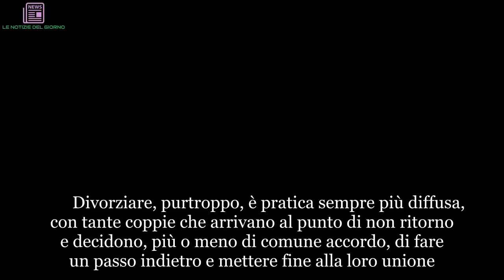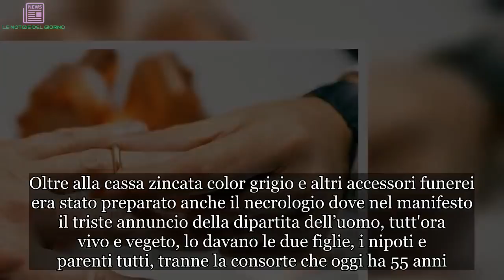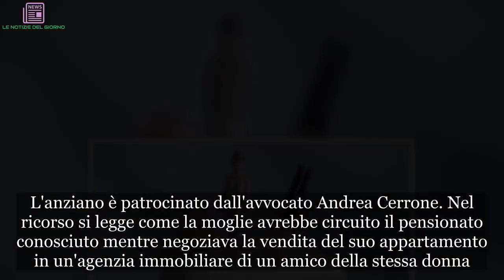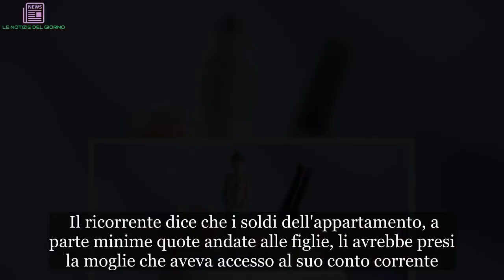A 96 anni chiede il divorzio dalla moglie (55). Il motivo è il pezzo forte della storia | LE NOTIZI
Divorziare, purtroppo, è pratica sempre più diffusa, con tante coppie che arrivano al punto di non ritorno e decidono, più o meno di comune accordo, di fare un passo indietro e mettere fine alla loro unione. Certo è, però, che la notizia di un anziano signore di ben 96 anni deciso a lasciare la moglie è sicuramente tra le più originali tra quelle lette negli ultimi mesi. A suscitare ulteriore curiosità anche le motivazioni della richiesta dell'uomo, che non ne vuole più sapere della compagnia. Che, tra l'altro, è anche molto più giovane di lui. A far scattare la domanda, infatti, è il fatto che l'unione non sia stata consumata dopo un anno dal fatidico sì. L'anziano, dal 25 giugno 2007 ospite di una casa per anziani, non ha mai dormito con la moglie nello stesso letto, convissuto o coabitato. A raccontare l'accaduto è il Messaggero che ha ricostruito la vicenda, diventata subito virale in rete dove ha scatenato l'ilarità degli utenti social, con commenti decisamente sopra le righe. (Continua a leggere dopo la foto) La donna più giovane di 41 anni, dopo le frettolose nozze al comune di Lanciano nel 2009, con tanto di testimoni, quando il vedovo aveva 87 anni, gli avrebbe poi addirittura organizzato il funerale e cercato un loculo al cimitero, spacciandosi per la nipote. Oltre alla cassa zincata color grigio e altri accessori funerei era stato preparato anche il necrologio dove nel manifesto il triste annuncio della dipartita dell’uomo, tutt'ora vivo e vegeto, lo davano le due figlie, i nipoti e parenti tutti, tranne la consorte che oggi ha 55 anni. La donna, probabilmente, si immaginava una dipartita imminente del consorte. (Continua a leggere dopo la foto) Il caso è approdato dinanzi al giudice civile Giovanni Nappi. Il 5 luglio verrà sentito l'impresario di pompe funebri. Del matrimonio nessuno ha mai saputo nulla: né figlie e parenti né alla casa di riposo da dove l’anziano, in base al registro, non è mai uscito se non rare occasioni per cure in ospedale. Nel ricorso si legge come la moglie avrebbe circuito il pensionato conosciuto mentre negoziava la vendita del suo appartamento in un'agenzia immobiliare di un amico della stessa donna. (Continua a leggere dopo la foto)  Dopo averlo conosciuto, lei lo sarebbe infatti andato a trovare varie volte all'ospizio portandolo anche a pranzo fuori. Il ricorrente dice che i soldi dell'appartamento, a parte minime quote andate alle figlie, li avrebbe presi la moglie che aveva accesso al suo conto corrente. Quindi il pesante sospetto che la donna mirava anche alla sua lauta pensione di reversibilità. La donna, assistita dall'avvocatessa Carmelina Arditelli, ha sempre respinto le accuse di aver carpito la buona fede dell'anziano marito.     A96, anni, chiede, divorzio, dalla, moglie, #(55)Il,